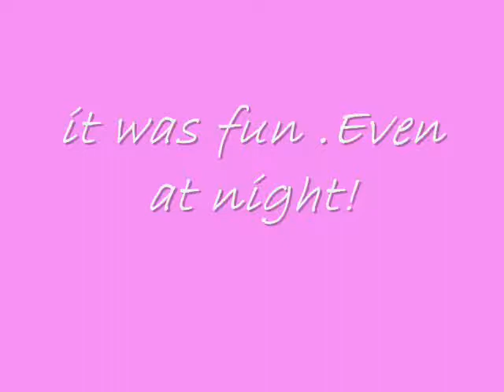us at da school hols!!!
every1 at ar school at ar holiday .soz about the song it doesnt go but my friend like's da song so i hope u enjoy it!!!...